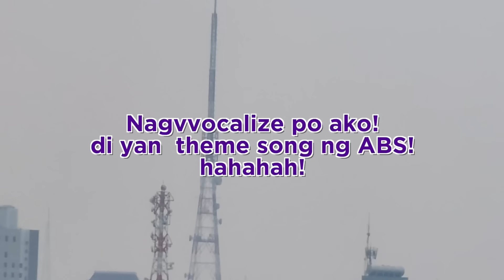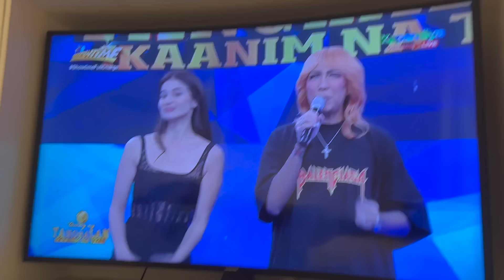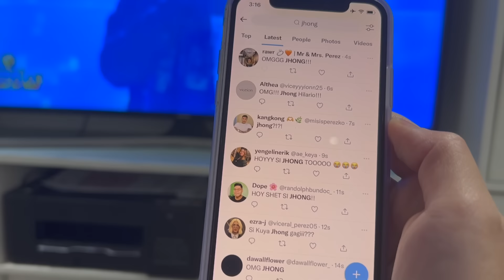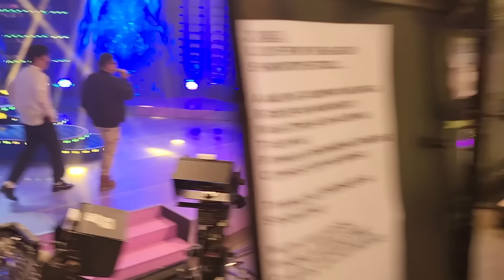Ang pagbabalik ko sa It's Showtime + Behind-the-Scenes | Jhong Hilario